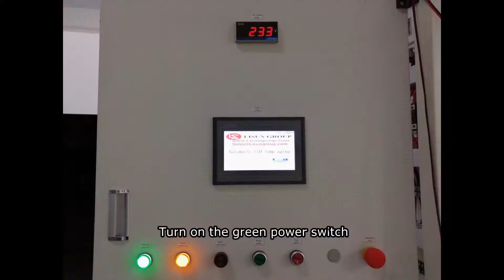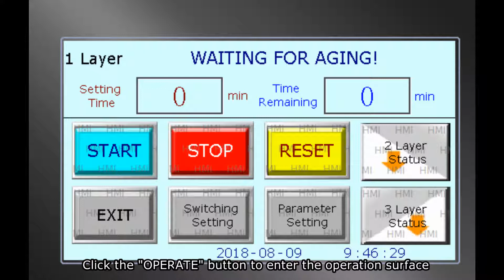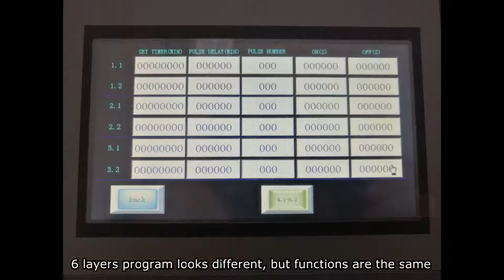SY2036 LED Aging and Life Test Rack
SY2036 Aging and life test rack is fully designed according to the IEC standard, and can also be designed based on the customer request. SY2036 can test LED, CFL, HID Indoor lamp and Outdoor lamp.